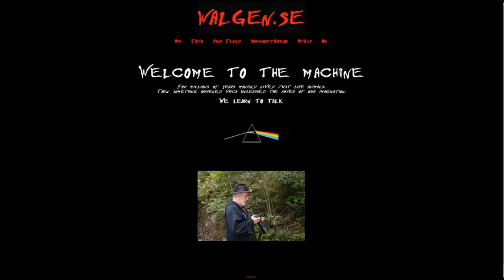Run like hell P-Floyd på Palladium i Malmö 2022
P-Floyd på Palladium i Malmö 2022 Run like hell